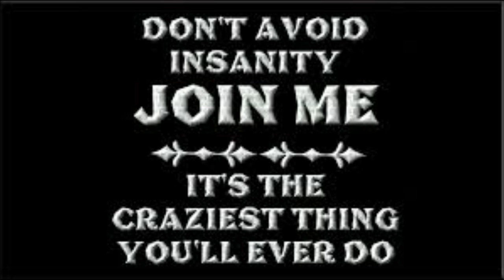Insane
i own no part of this vid

i just ❤love❤ stone sour

Tracks:

Talk
Death Dance of the Frog Fish